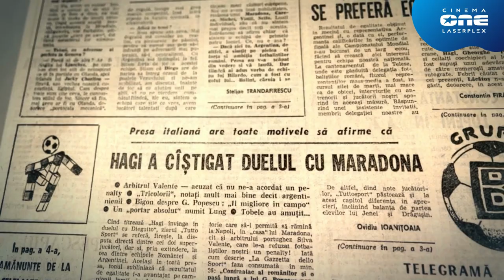Hai, România! Trailer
„Hai, România!” spune povestea celei mai vii și intense perioade din fotbalul românesc: anii 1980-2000. Hagi, Ienei, Popescu, Iordănescu - sunt doar câțiva dintre eroii acestui film, care fac dezvăluiri în premieră, își spun trăirile așa cum nu le-au mai spus niciodată până acum.